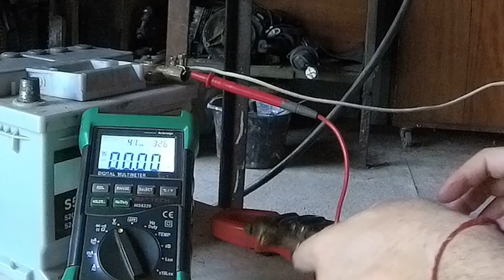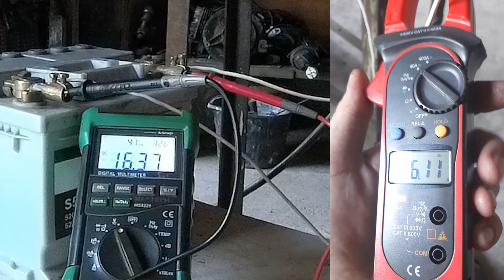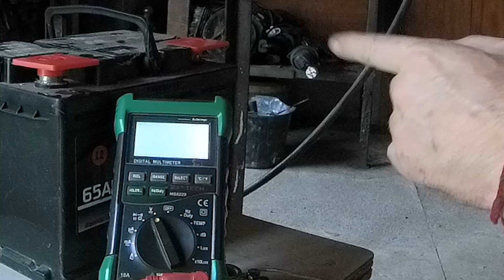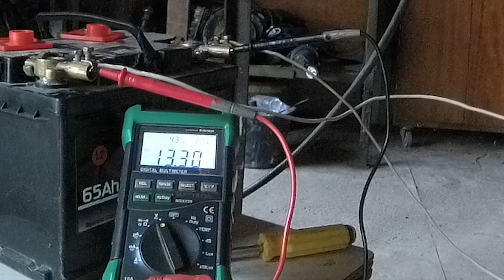Какое напряжение выдаёт бензогенератор для зарядки аккумулятора? Проверка и результаты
В этом видео мы проверим, какое напряжение бензогенератор выдаёт при зарядке аккумулятора. Узнаем, соответствует ли оно стандартам и что это значит для вашего оборудования. Смотрите подробности тестирования и результаты в нашем обзоре!